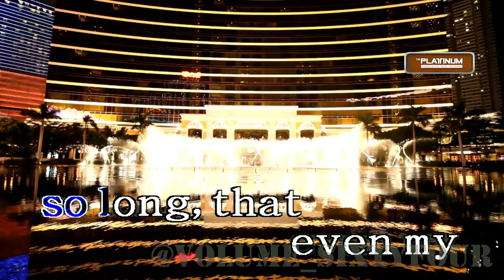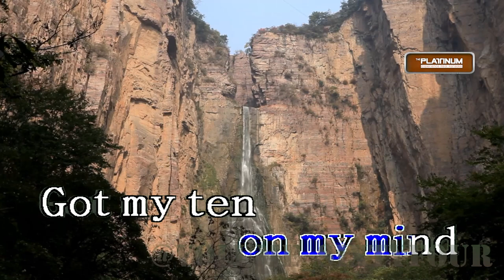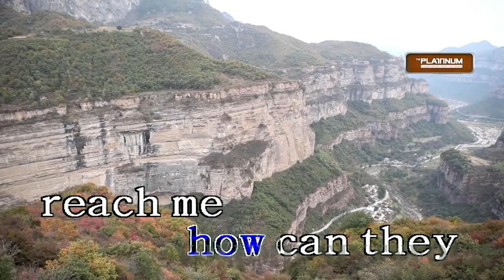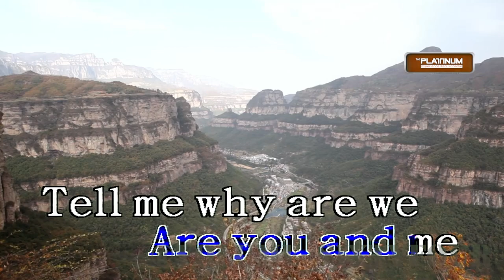Coolio ft. LV - Gangsta's Paradise || Karaoke/Lyrics/Instrumental